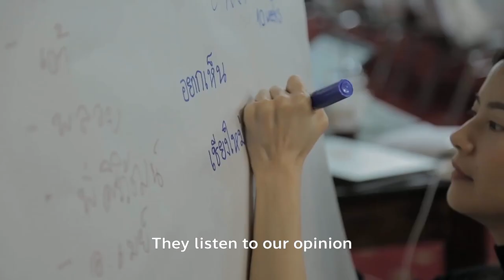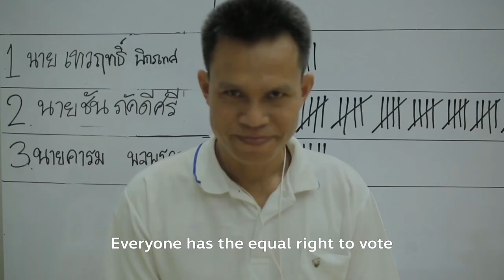Recap of The Future Forward Party’s Constituent Meeting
Catch all the highlights from Future Forward Party’s constituent meeting on 27 May 2018 in this video.

The event marks the first milestone of the party where all founding members democratically elected executive committees and approved party’s principles, regulations, and policies.

If we have the courage to face injustice, a bright and better future can and will become a reality.

Twitter: @FutureWeWantz, @Thanathorn_TJ and @Piyabutr_FWP

Line: @futureforward